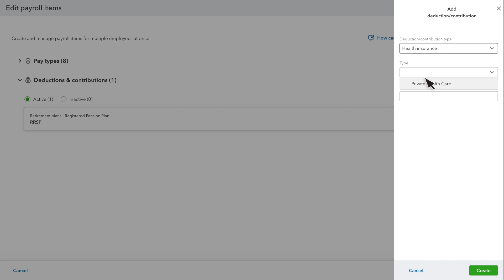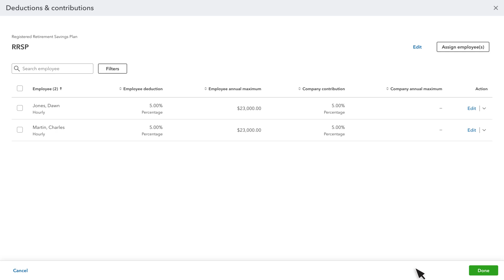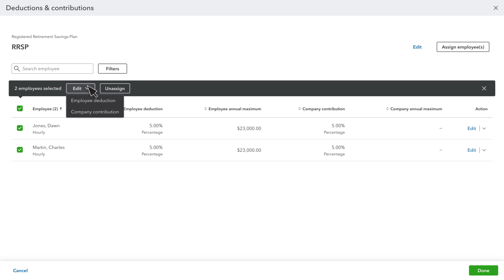How to manage payroll items in QuickBooks Online Payroll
The payroll item management tool lets you manage your pay types, deductions, and contributions in one place.
You can create, assign, view, edit, or make them inactive from the tool instead of editing each employee’s profile.
This can help you save time if you have a lot of employees or pay items.

We’ll show you how to get to the payroll item management tool and take advantage of all the features.